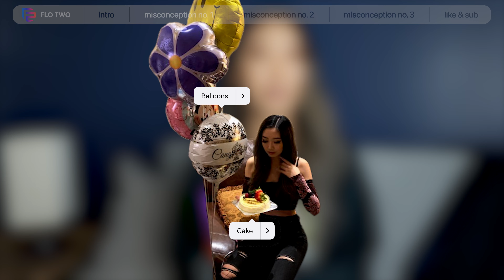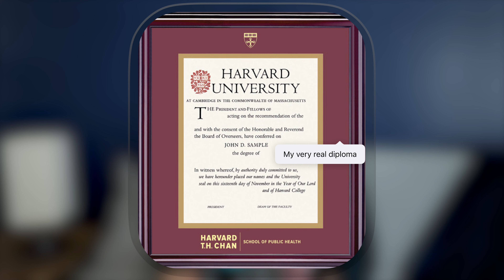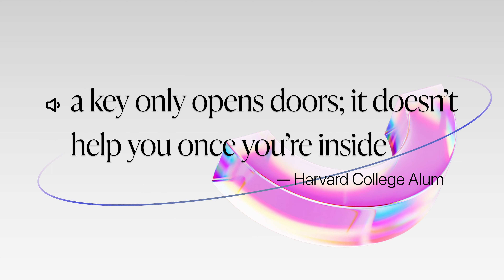3 Things I Didn't Know About Harvard Before Going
spillin the hahvahd tea
0:00 Intro
0:24 Misconception #1
3:14 Misconception #2
6:05 Misconception #3
8:10 Conclusion